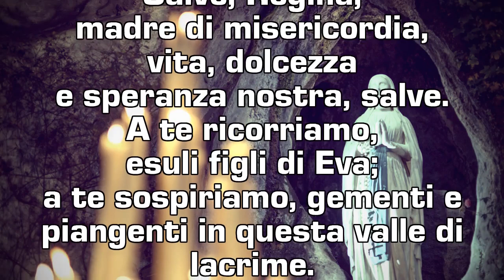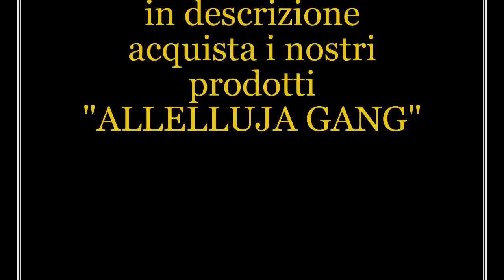Rosario da Lourdes, 1 marzo 2021 [MISTERI GAUDIOSI]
Rosario da Lourdes, preghiera della sera, i misteri gaudiosi di oggi, lunedì 1 marzo 2021, in collegamento con la Grotta delle apparizioni.

Misteri gaudiosi (o della gioia)
L'annunciazione dell'angelo a Maria Vergine;
La visita di Maria a Elisabetta;
La nascita di Gesù nella grotta di Betlemme;
La presentazione di Gesù al Tempio;
Il Ritrovamento di Gesù tra i dottori nel Tempio.